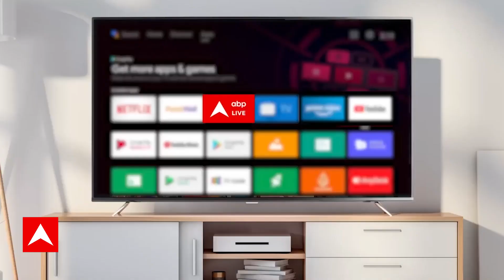जब संसद भवन का उद्घाटन करने लिए परिसर में पहुंचे PM Modi | New Parliament Building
प्रधानमंत्री नरेंद्र मोदी ने आज दिल्ली में नए संसद भवन का उद्घाटन कर दिया है. समारोह की शुरुआत सुबह 7.30 बजे से पूजा के साथ हो गई. पीएम मोदी कई विपक्षी दलों के बहिष्कार के बीच, अत्याधुनिक सुविधाओं से लैस नए संसद भवन को राष्ट्र को समर्पित कर दिया. कांग्रेस समेत कई विपक्षी दलों ने इस समारोह में शामिल नहीं होने की घोषणा की है. विपक्ष दलों का कहना है कि राष्ट्राध्यक्ष होने के नाते राष्ट्रपति द्रौपदी मुर्मू को नए संसद भवन का उद्घाटन करना चाहिए. उद्घाटन समोराह से पहले पीएम मोदी ने कहा था कि नया संसद भवन प्रत्येक भारतीय को गौरवान्वित करेगा. उन्होंने नये परिसर का वीडियो भी शेयर किया था.